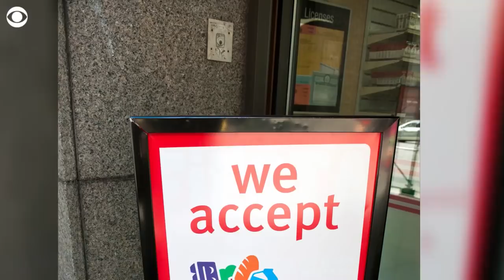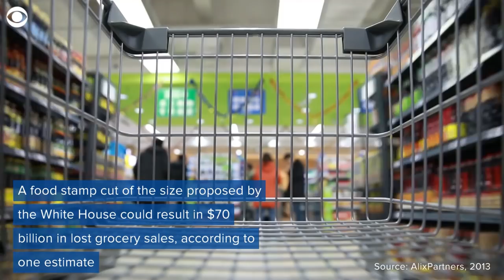Little-known facts about food stamps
As the White House proposes an overhaul of this popular program, here are some facts you might not know about the Supplemental Nutrition Assistance Program (SNAP), commonly known as food stamps.